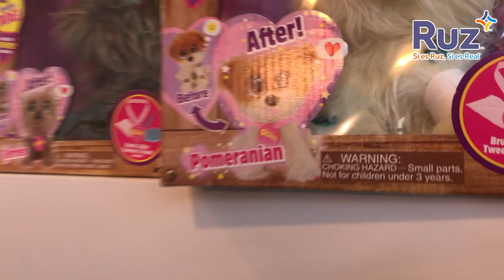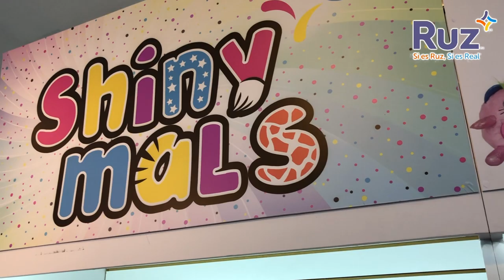Recorrido todos Plush Toys (PELUCHES) de Grupo Ruz ► Juegos Juguetes y Coleccionables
Roomtour por los Plush Toys (peluches) hechos en Mexico de Grupo Ruz , Shiny Mals, Disney, Harry Potter, Marvel, Rescue Runts, YooHoo Foodie roos, y mas